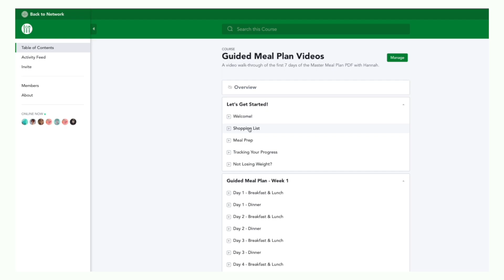WHAT I EAT IN A DAY / 70LB WEIGHT LOSS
I messed up the Korean pancakes and totally forgot a step in making them. You want to mix the veggies into the batter and then pour it on the skillet. Chop up whatever veggies you like and mix together 1 cup flour with 1 cup water, add 2-3 tbsp more water if you need to then mix the veggies into the batter.
Pour on a hot non stick skillet and cook 8 min each side. Dip in sauce.
Sauce recipe
1 tbsp maple syrup
1 tbsp soy sauce
1 tsp sesame oil (optional)
1/2 tsp garlic powder, red chili flakes and sesame seeds

The chocolate sauce I made is
2 tbsp maple syrup
1 tbsp soy milk (or any plant milk)
pinch of salt
1 tbsp cocoa powder
1/4 tsp vanilla
Mix well and pour over fruit.
Makes 2 servings of 60 calories each.

🍜 Weight loss recipes I ate to lose 70lbs!

♡ Leave a comment they mean a lot to me!